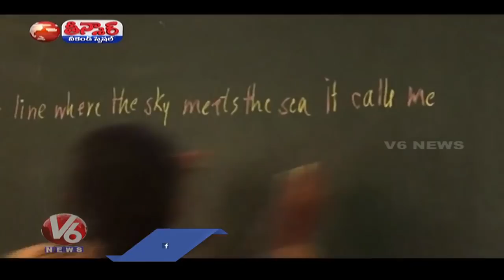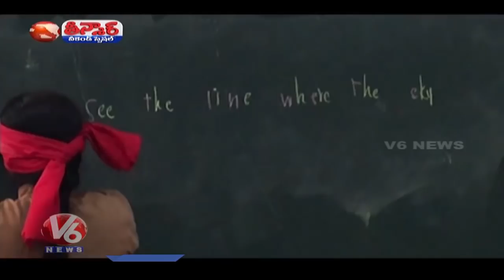Karnataka Girl Can Write 45 Words a Minute Using Both Her Hands Simultaneously | V6 Teenmaar News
A 16-year-old Karnataka girl is all set to get her name written with likes of genius Albert Einstein, not because of some research or study, but for her ability to write both hands at the same time.With two records, including one Guinness record to her credit already, ambidextrous Aadi Swaroopa wants to set more records in diverse fields.